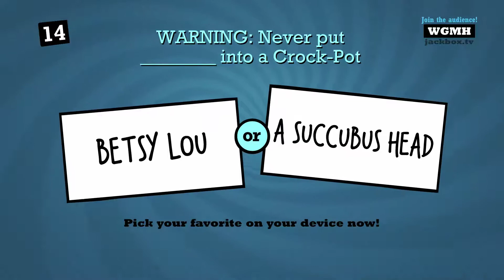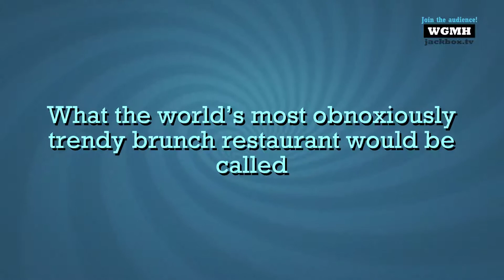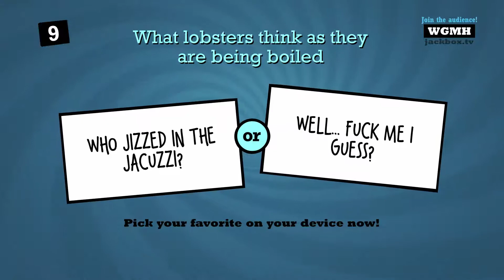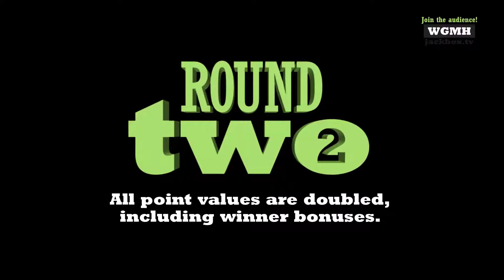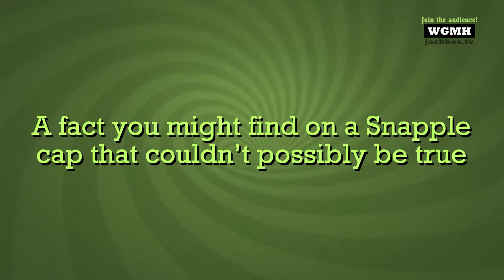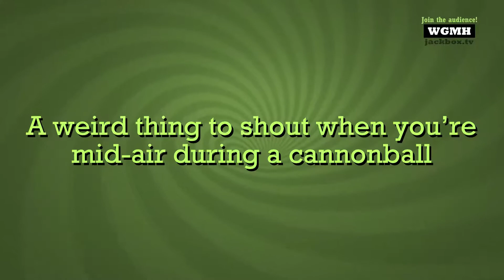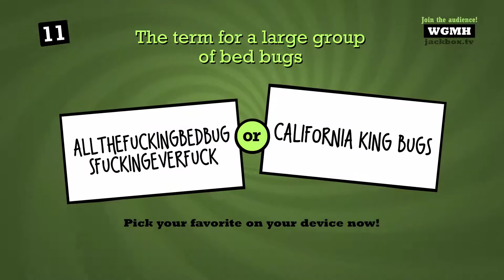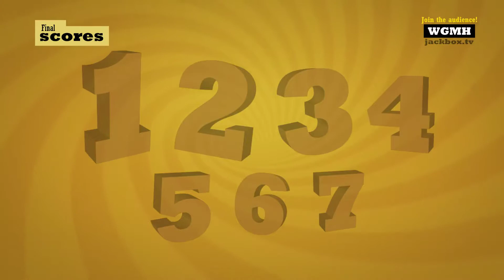Let's Play Quiplash 2 (Part 5)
The At the Buzzer crew goes in hard on Jackbox Games in a heavy recording session, tackling Drawful 2 and titles from the new Jackbox Party Pack 3 with a long list of friends of the show! As guests come and go, who will emerge victorious in each game?

Remember, we take requests! If there's a game you'd like to see us play, hit us up in the comments or let us know